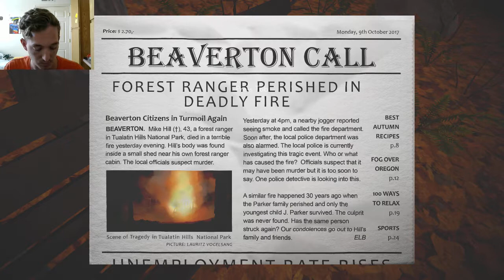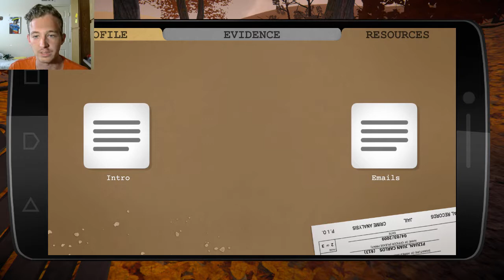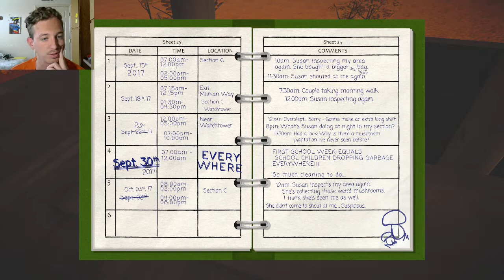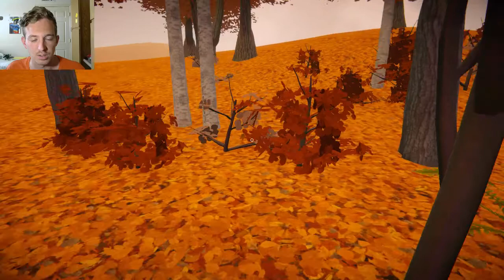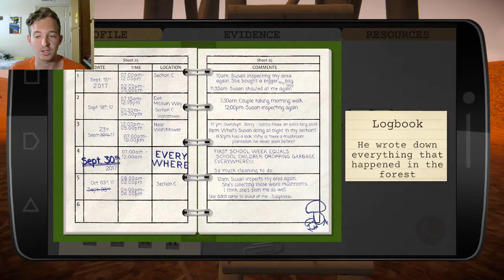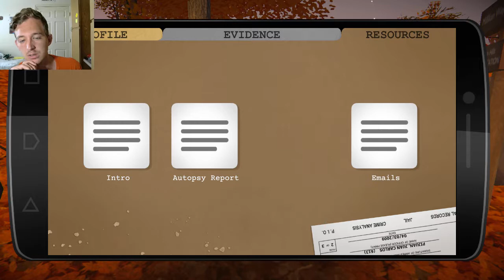GRANDMA!-Scorch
Investigating arson and relaxing is a blast.